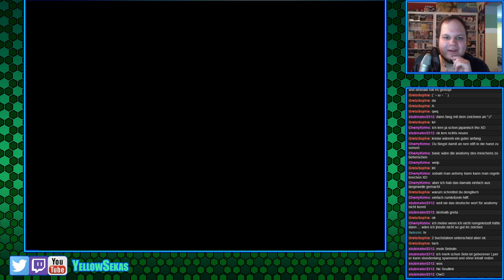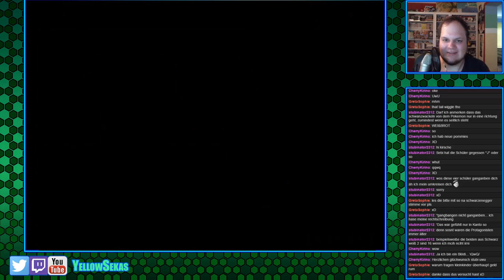[2] Pokemon Spectrum Nuzlocke (Stream vom 03.09.2017)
Wir starten nun ein neues Abenteuer! Dieses Mal besuchen wir die Kroma Region :D
Livestreams!